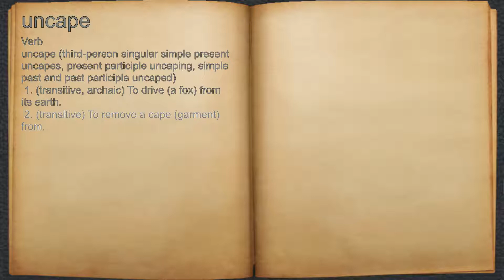What does uncape mean?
A spoken definition of uncape.

Intro Sound:
Typewriter - Tamskp